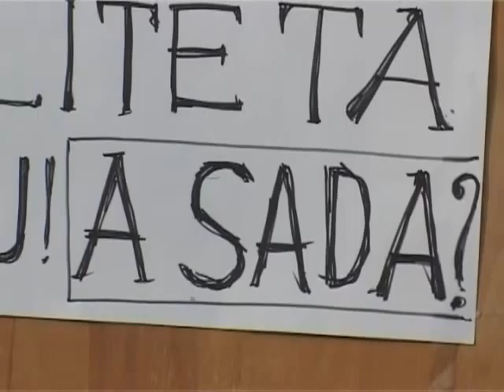Severaši u šetnji ka sudu